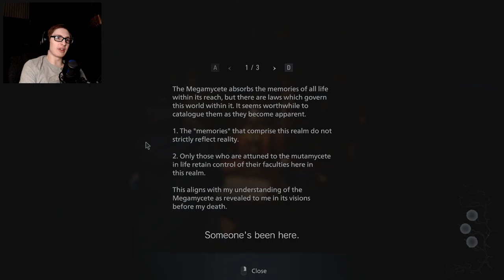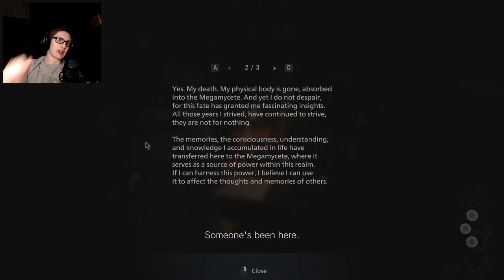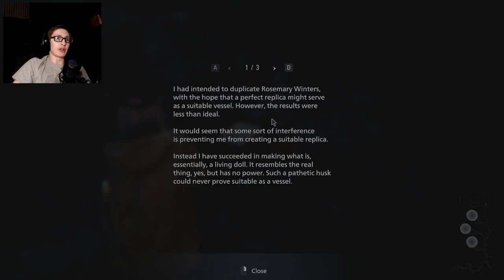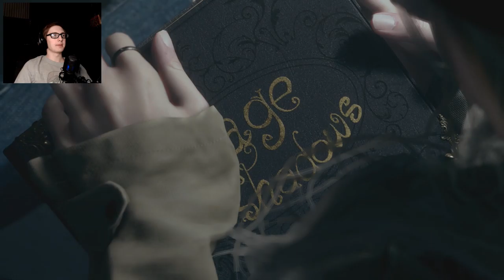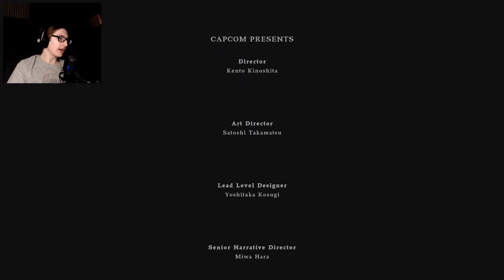THE ULTIMATE SACRIFICE- Resident Evil: Village - Shadows of Rose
{PT 3} In the end I suppose it’s better this way…